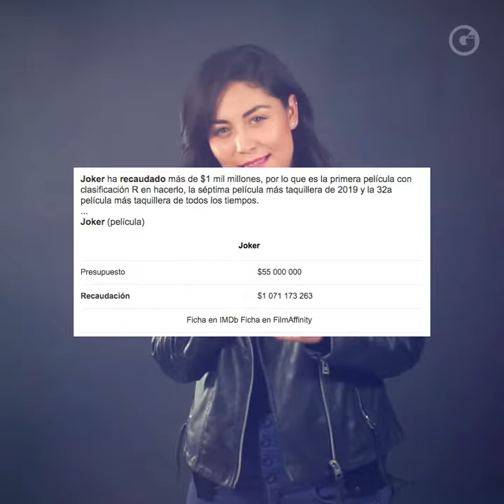JOKER: RUMBO A LOS OSCAR 2020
¿Joaquin Phoenix se llevará el Oscar a Mejor Actor?

Por Liz Basaldúa 📺